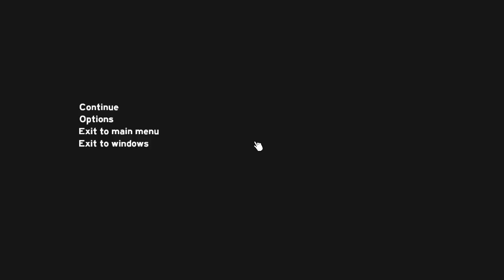The Forest z Majkiem #2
Dziś render filmu w najwyższej jakości i przejechany freecom ,zobaczymy jak będzie wyglądał,bo ciężko mi wstawiać film który ma 7,70GB :D